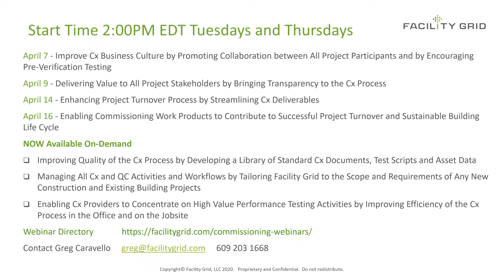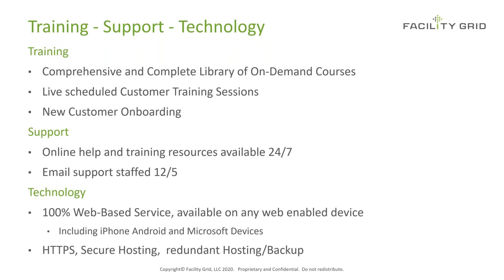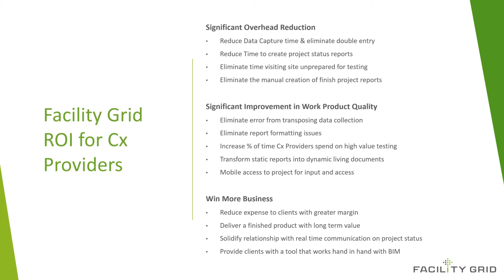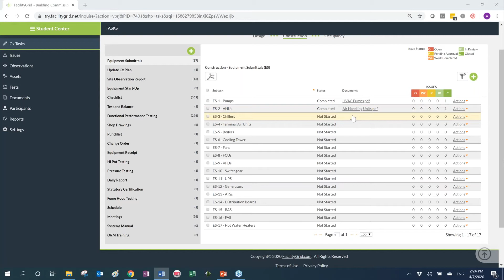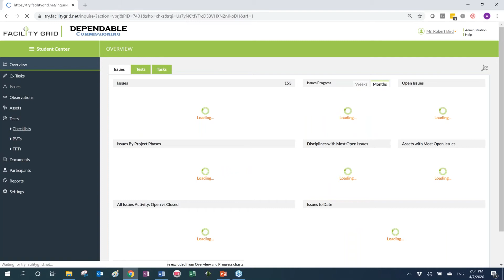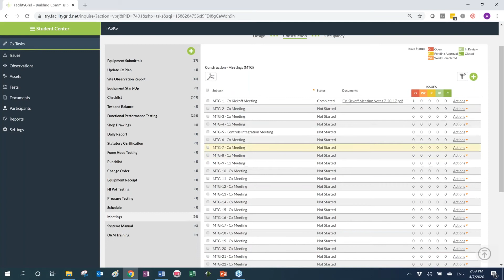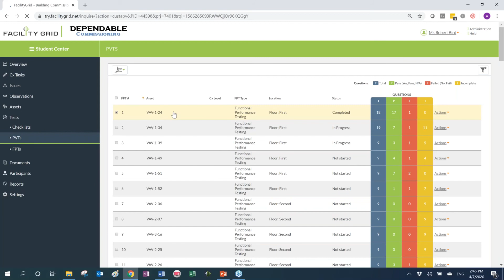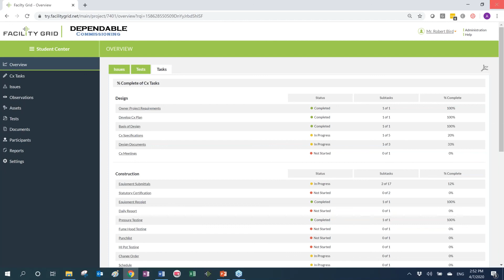Improving Cx Business Culture by Promoting Collaboration and Encouraging Pre-Verification Testing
Would you like to improve culture on your Cx projects and minimize chasing the participants to perform activities they are responsible for per the project Specifications and the Cx Plan? Would you like to decrease the number of the wasted trips to the jobsite to only find out that the programmed control sequences of operation do not reflect the testing procedures or the design intent? In this webinar you will learn how Facility Grid can help improve the culture within the Cx business by promoting collaborative environment and encouraging pre-testing.